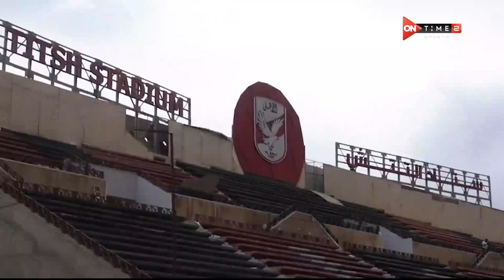On Spot - أحمد مجدي .. موهبة كبيرة ضلت طريق الاحتراف المبكر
اون سبوت هو برنامج يسلط الضوء علي اهم اخبار حياة النجوم الرياضية ويبحث في اهم الكواليس والاسرار التي نتعرف عليها لأول مرة من نجومنا ،ويكشف الوجه الأخر من وجوه نجوم كرة القدم ونشاركهم جميع مراحل حياتهم وهو من تقديم شيما صابر، يعرض يوم الجمعة الساعة  7 مساء